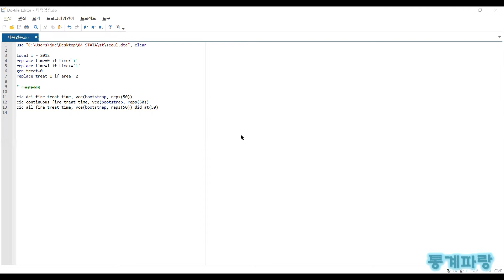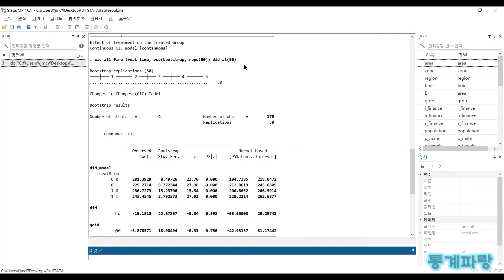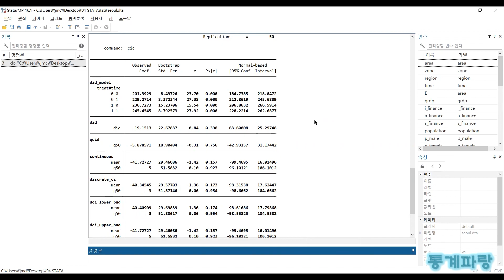STATA를 활용한 고급통계 - (50) 이중변동모형(CIC)(Changes In Changes)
이중변동모형(CIC)(Changes In Changes)

DID는 성과변수 평균을 서로 다른 시점
사이로 차분함으로써 처치효과를 추정하며

공통추세가정을 통해 실험군과 대조군의 평균
성과변수 시점 간 차분값은 같다고 가정합니다.

성과변수 평균 비교에 기반한 DID와 달리
CIC는 집단 내 시간 불변성을 가정하는데

실험군과 대조군의 성과 분포함수
시점 간 차이가 동일한 것이 됩니다.

임의의 분위에서 처치의 분위효과는
다음의 수식으로 표현될 수 있습니다.

Tq = (F^(-1))(Y)(1,1)(q) - (F^(-1))(Y^C)(1,1)(q)

F(Y)(g,t): 성과변수 누적분포함수
F(Y^C)(g,t): 가상적 성과변수 누적분포함수

g: 집단(0/1)
t: 시점(0/1)

여기에서 핵심적인 3가지 가정인
강단 조성, 집단 내 시간 불변성,

받침 조건이 성립할 때 다음의
수식으로 표현될 수 있습니다.

F(Y^C)(1,1)(y) = F(Y)(1,0)((F^(-1))(Y)(0,0)(F(Y)(0,1)(y)))

이에 따른 임의의 분위에서 처치의
분위효과는 다음과 같이 표현됩니다.

Tq = (F^(-1))(Y)(1,1)(q) - (F^(-1))(Y)(0,1)((F(Y)(0,0)((F^(-1))(Y)(1,0)(q)))